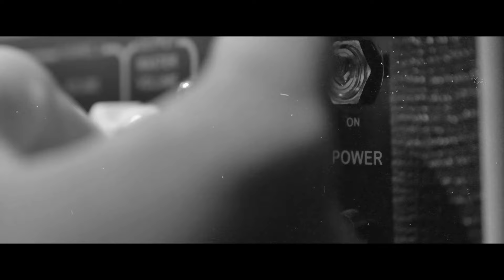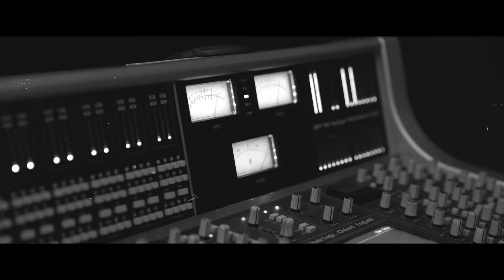Karman Line - Rubicon (Official Video)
Karman Line's 'Rubicon' from their debut Album 'Like a Machine'', out May 5th, 2023. Stream 'Like a Machine' now

Lyrics:

I wasn’t aware you were standing there,
Watching over me, like a machine
Fear in your eyes, counting all the lights
Don’t tell them where I’ve been
Don’t tell them what you’ve seen

Hey, yeah
Still living on a little bit of luck now
Hey, yeah
Still running but I’m in no rush now

Do you feel amused? What should I get up to?
Are you keeping track? the monkey on my back.
Waiting in the wings, to see what the new day brings.
We will find a way, to make it back some day.